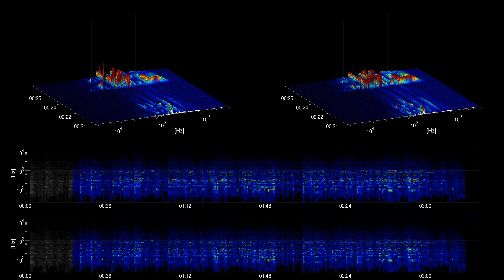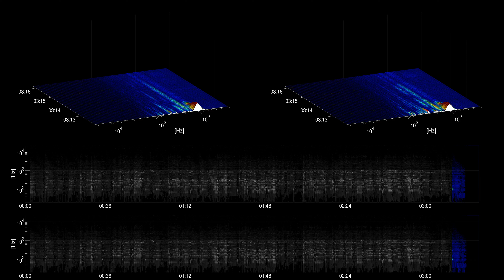[Free Music] Final Reckoning - Asher Fulero | Classical | Sad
Title: Final Reckoning

Genre: Classical
Mood: Sad